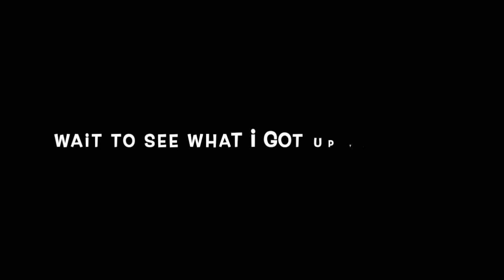TOKYO LIFE WITH A CUTE WESTIE DOG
In April I got to check out my local neighbourhood and also got to visit Yoyogi dog park. I got my first Japanese haircut as well as my rabies jab to make sure I am fully up to date with all of my shots!